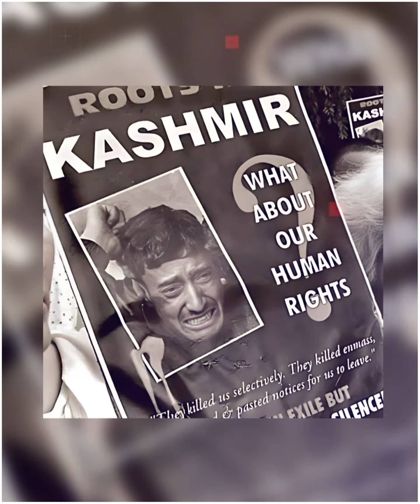दुनिया के 8 सबसे बड़े गद्दार जिन्हें आज तक नहीं भूल पाए लोग 😧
Queries Solved :-
Fact,
Facts,
Amazing Facts,
Most Amazing Facts,
Psychology,
fact video,
indian facts,